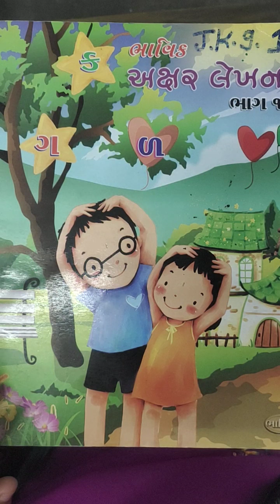JUNIOR KG PART 1